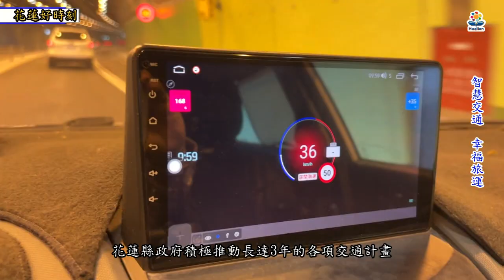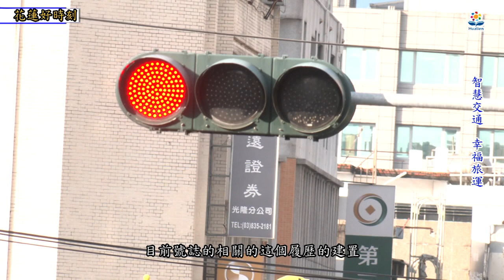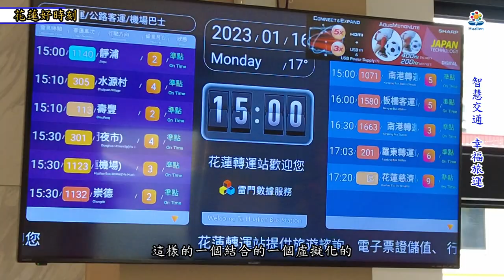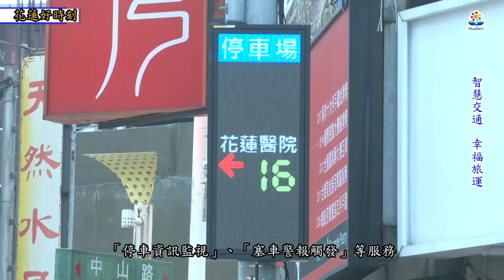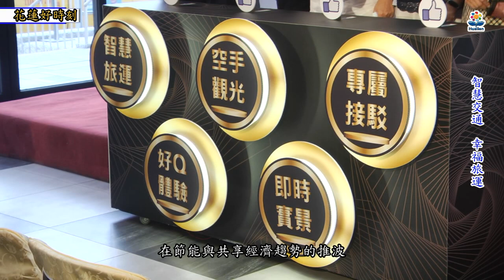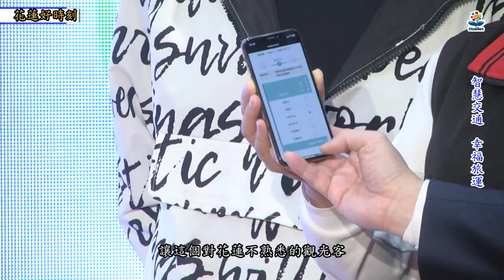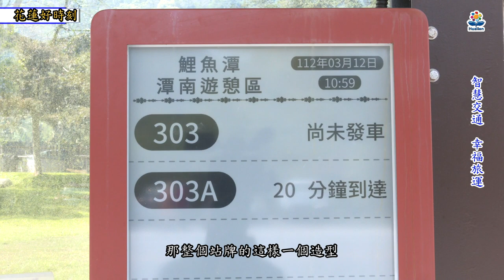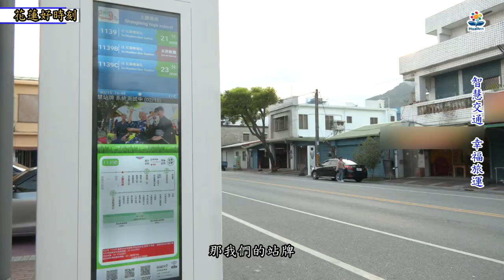花蓮縣智慧交通幸福旅運